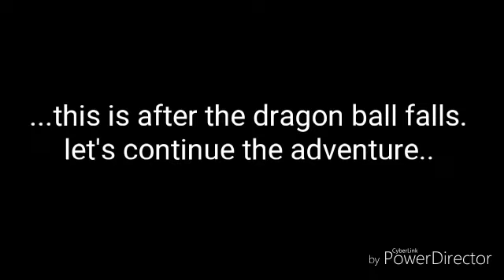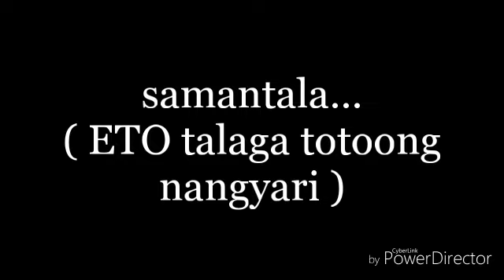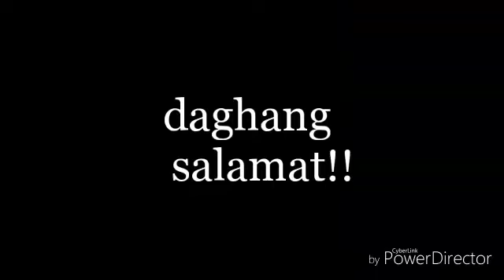wang chung stream..2nd time 6-24-18 part 2